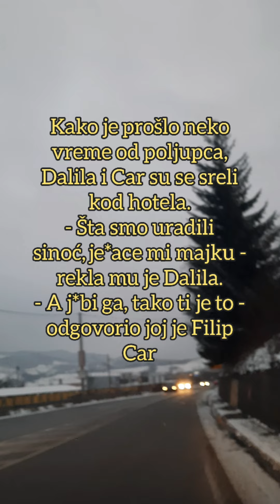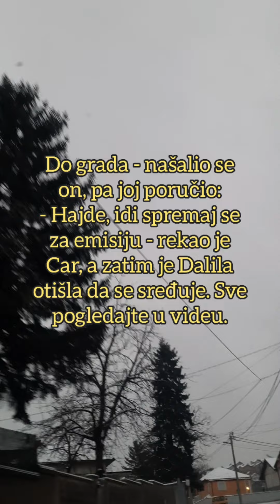DALILA I CAR ZAVRŠILI U ŠTEKU: "Šta smo to uradili?!" Kad joj je rekao OVO